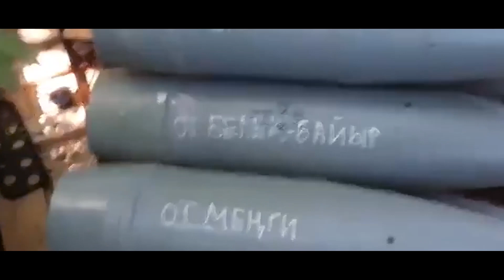Zа победу! Zа Россию!